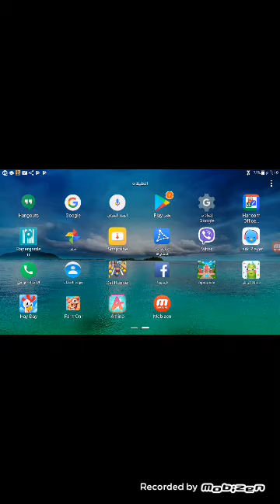لعبه حيايه / Jfvvnv Jfjjfj